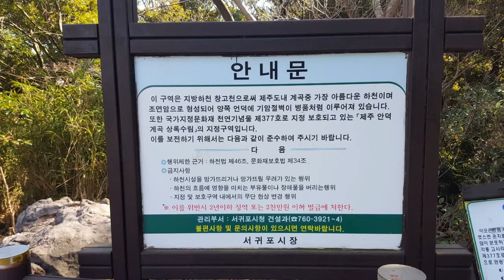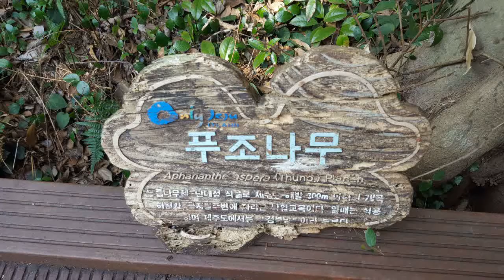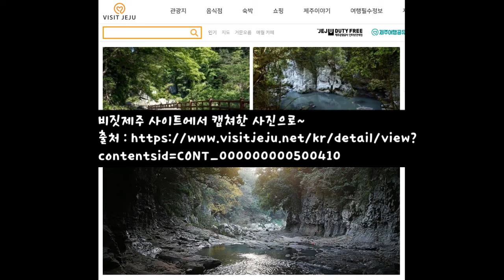제주도내 계곡중 가장 아름다운 하천이라하여 들른 안덕계곡 산책하기 좋아용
제주특별자치도 서귀포시 안덕면 일주서로 1524
데크길을 따라 산책하기 좋은곳이네용~~^^
2020년 9월 제9호 태풍 '마이삭' 및 '하이선'영향으로 안덕계곡 탐방로 데크가 파손되어 안전사고 발생우려가 있어 탐방로가 출입통제 중에 있습니다.  탐방로 보수정비는 2021년 5월경에 마무리 될 예정이오니 양해바랍니다.